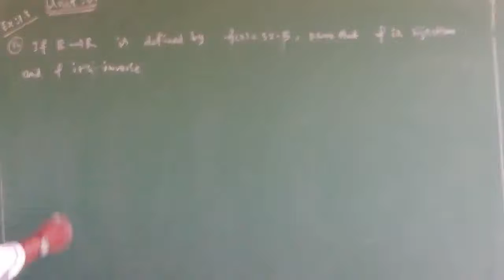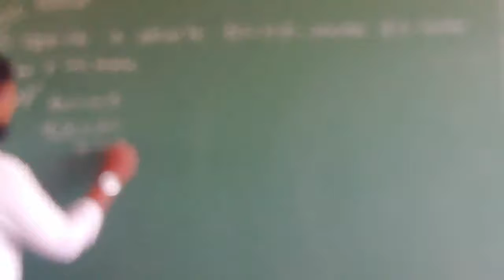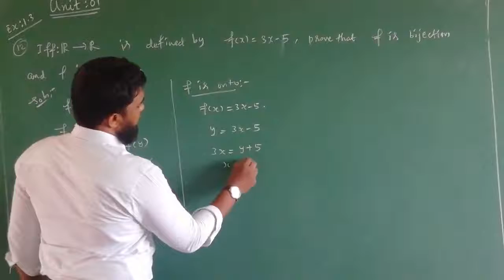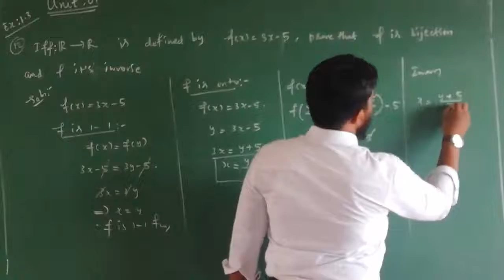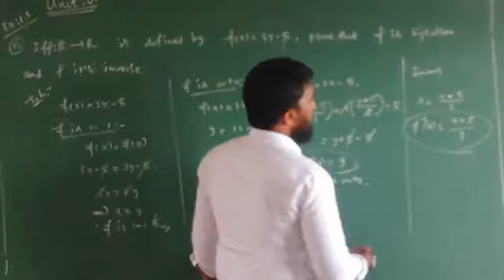11 maths unit. 01